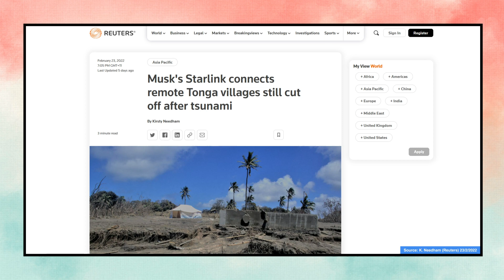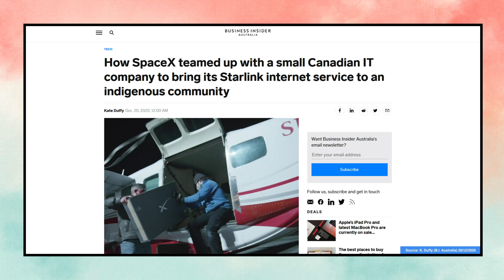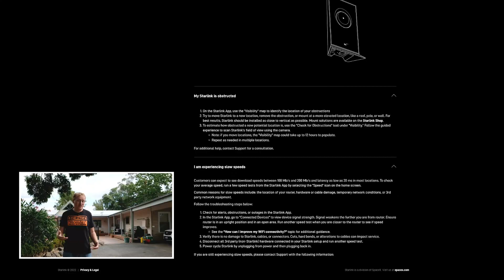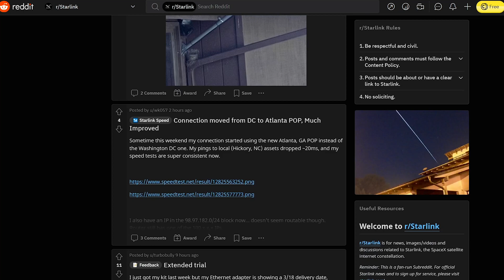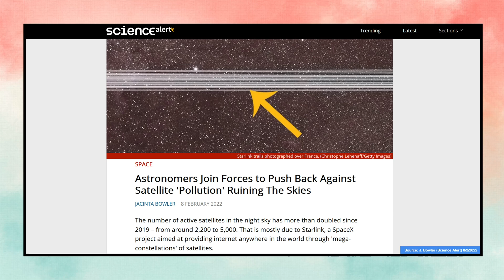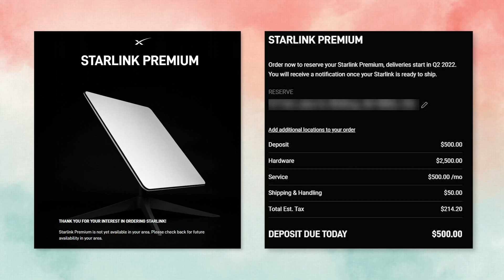Starlink: The Good and the Bad (10 tips)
This is my summary of good and bad with Starlink after 4.5 months of use in rural Australia.

Chapters:
0:00 Intro
0:12 Setup out of the box
1:08 Fast-paced rollout
1:32 A proprietary future?
2:58 CGNAT
4:30 Free 5G with mobile extension!
4:50 Possibilities for remote communities
6:05 Support
7:24 Future promise of the tech
8:35 The Starlink App
10:06 More Starlink plans?
10:59 Free cake